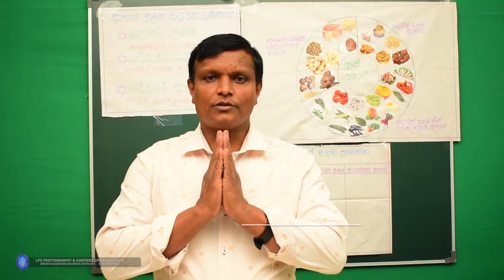Grade 5 | What is a balanced diet ? | (Part 2) සමබල අහාර වේලක අඩංගු දේ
K.M. Pathmasiri
B/Kuda Kusum Balika maha Vidyalaya - Bandarawela